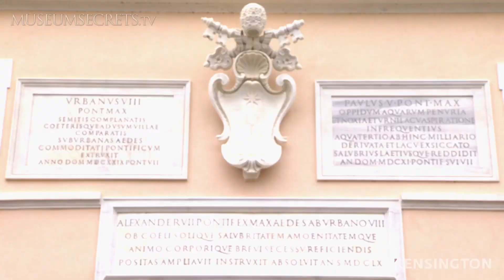Why does the Vatican have its own observatory?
And why do Jesuit astronomers believe aliens can be our friends?

When Galileo proclaimed that the earth orbits the sun, the Pope put him under house arrest for spreading an idea contrary to Catholic dogma. A later Pope tried to heal this rift between science and theology by directing the construction of an observatory within the Vatican.

Today, the Vatican Observatory is staffed by Jesuit astronomers. One of their missions is to search for evidence of extraterrestrial life.

They believe the words of a Catholic saint suggest that extraterrestrials can become our friends.

Who is this saint?  And what did he say about peaceful coexistence between humans and extraterrestrials?

To discover the answers we invite you to watch our Web Exclusive Video: Vatican Observatory.